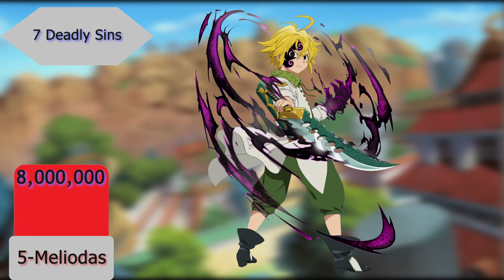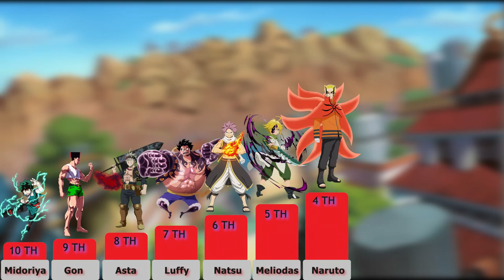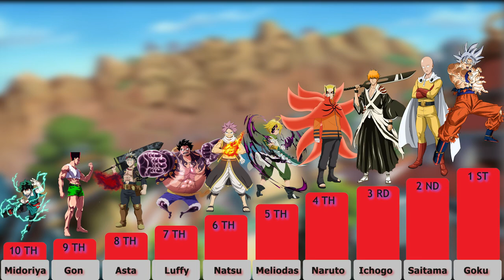Strongest Anime Popular Main Characters (rank)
?The strongest in your opinion

we hope enjoy :D

MUSIC

The song from the video: It's Been So Long The Lost Remix - use høp3

Taken from the channel: Musica sin Copyright

Link: youtu.be/7w6eZm6uQDo